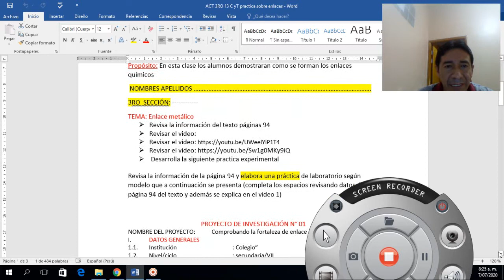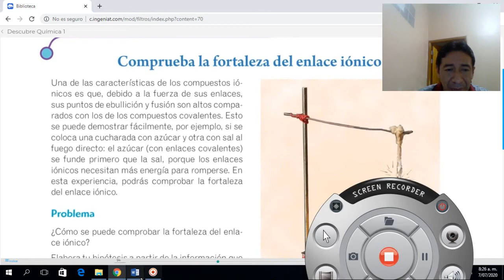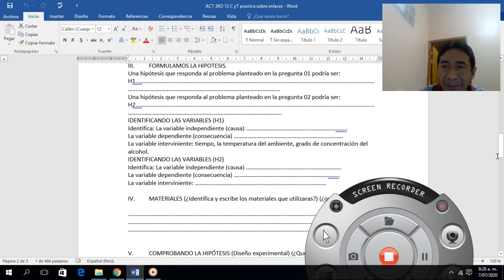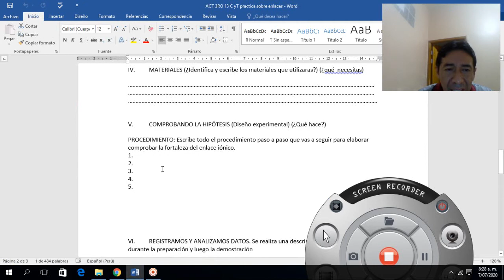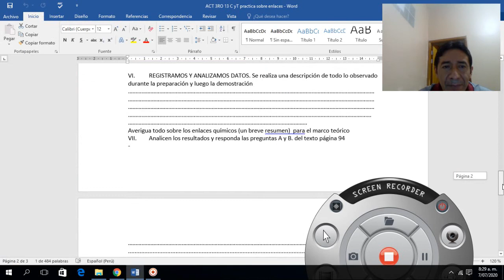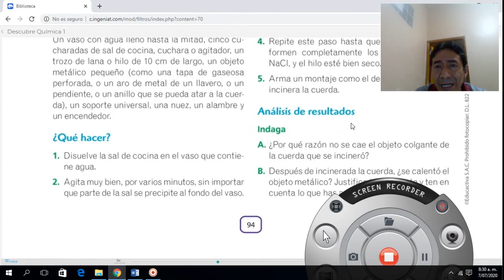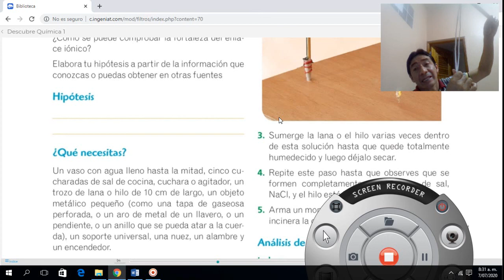Como elaborar la practica sobre enlace iónico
Alcances para desarrollara la practica de laboratorio sobre la fortaleza del enlace iónico